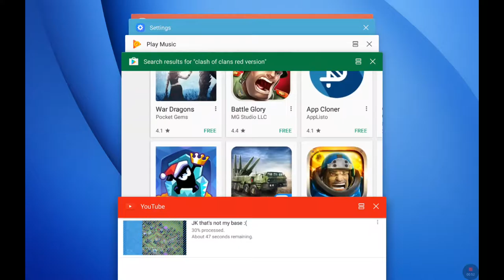Let's go savage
100 like PLZ and sub PLZ help me out